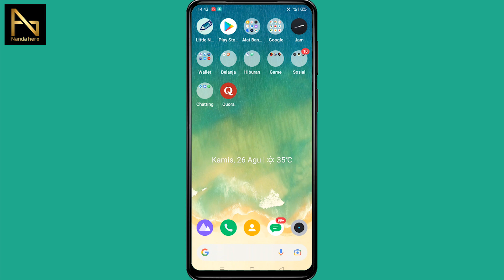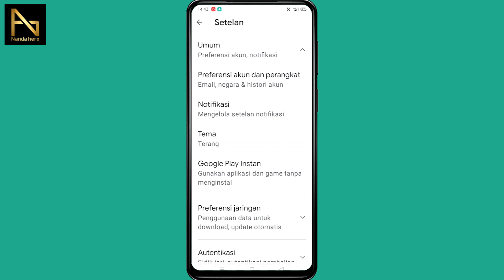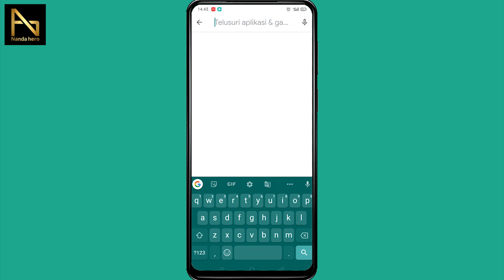Cara menghapus bekas penelusuran di Google Play Store versi baru 2023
Jika tidak bisa menghapus riwayat pencarian Play Store di video sebelumnya, coba berikut ini cara menghapus bekas penelusuran di aplikasi Google Play Store versi baru 2023.

Riwayat penelusuran ialah tulisan kalimat yang muncul saat kita klik kolom pencarian Play Store. Tulisan itu meruapakan kata kunci yang sudah pernah kita gunakan untuk mencari sesuatu di Play Store.

Cara membersihkan history Play Store versi lama dengan versi yang baru memang berbeda. Jadi, untuk kamu yang sudah update aplikasi Play Store di Android, silakan coba cara ini.

⌚ Stempel Waktu:
0:00 Pembukaan
0:41 Hapus Bekas Penelusuran Play Store
1:46 Riwayat Pencarian Play Store Bersih Tanpa Bekas
2:13 Penutupan